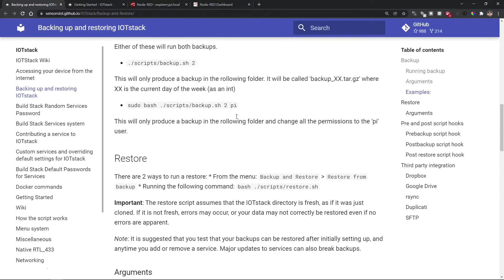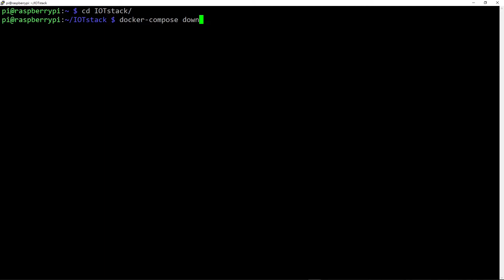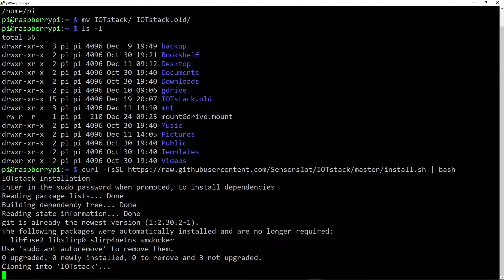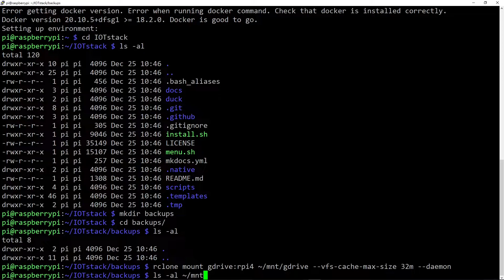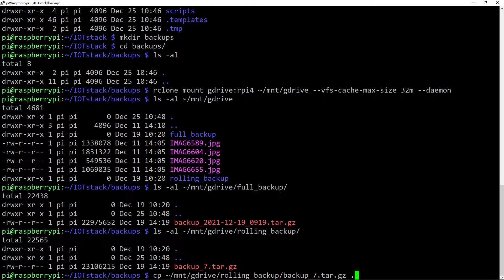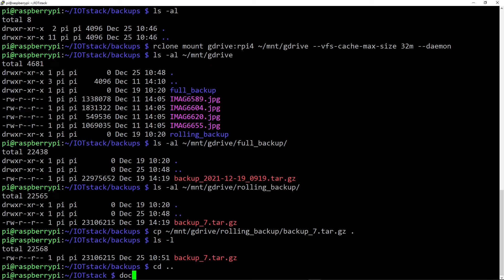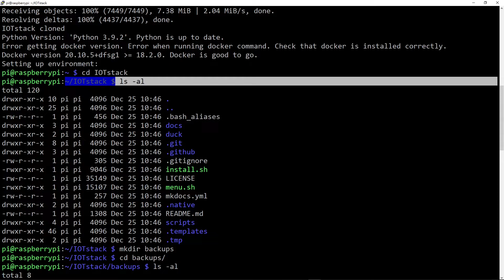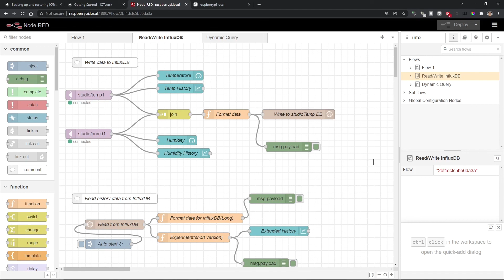#9.2 “一起來學樹莓派” 系列之"虛擬容器如何還原 / How to restore IOTstack Docker volumes"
大家好, 今天是聖誕節, 祝大家佳節愉快!

在本集的 “一起來學樹莓派” 系列, 將和大家一起來學習 ”虛擬容器如何還原”! 使用了 Docker 虛擬容器後, 備份資料變的很簡單, 還原的方法也不會太難, 你看這支影片不到15分鐘就知道了~ 那我們一起來動手做吧!

如果時間不夠的朋友, 也可以從以下的時間軸挑選想看的部份即可!

影片時間軸：
00:00 開始
00:46 還原資料條件
02:32 開始恢復資料
05:35 將 Google Drive 掛載到樹莓派（添加URL以掛載 Google Drive 影片）
06:08 檢查Google Drive上的備份檔案
07:11 從Google Drive 複製備份檔案到樹莓派
09:02 正式下達資料還原的指令
10:57 啟動 Docker虛擬容器來啟動系統

#10 重要資料直接備份 Google 雲端硬碟 w/ Rclone, Mount Google drive on raspberry Pi with Rclone

#11 用公鑰私鑰來登入更方便也更安全 (SSH login with private & public keys with PuTTY